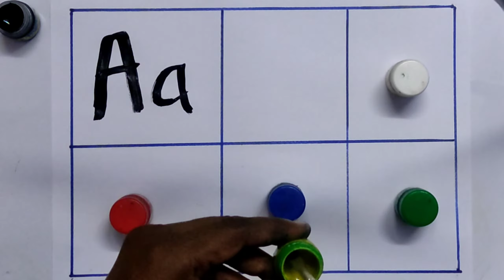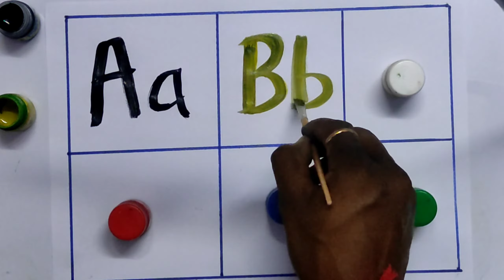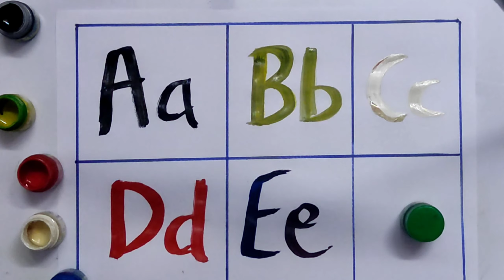A for Apple,B for Ball, Alphabets, छोटे बच्चों की पढ़ाई,kids class